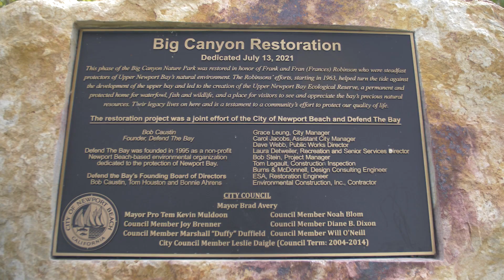Give back to the Back Bay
Newport Bay Conservancy is a nonprofit, volunteer-driven organization that has been protecting and preserving the Upper Newport Bay and its watershed through education, restoration, research and advocacy for over 50 years. Last year alone we reached over 50,000 people through a variety of walking and water tours, field trips, and special events including Earth Day at the Bay, the Back Bay Plein Air Art Festival, and Coastal Cleanup Day at the Bay. As we take on the next phase of Big Canyon with an estimated price tag of $5.6M we need your support to continue to do the good work we do while making this large-scale restoration project successful.